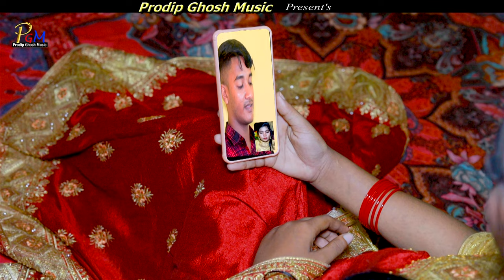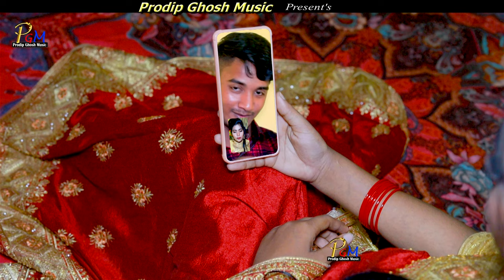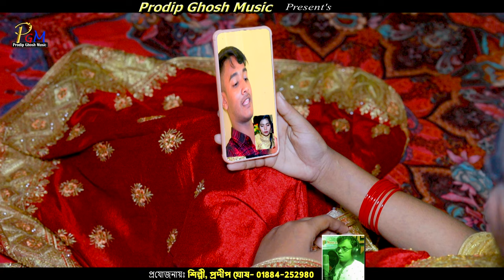দুই বছর অয় বিদেশ গেইয়্য | শিল্পীঃ রাসেল ও শাহীন সিকদার।নতুন দ্বৈত আঞ্চলিক গান Prodip Ghosh Music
দুই বছর কই দিদেশ গেইয়্য,নতুন আঞ্চলিক গান, শিল্পী রাসেল ও শাহিন সিকদার। গীতিকারঃ প্রবাসী হাসান,

Prodip Ghosh Music
Directed by: Artist Pradeep Ghosh
Bangladesh Betar Cox's Bazar
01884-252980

গানের ধরণঃ দ্বৈত_আঞ্চলিক_গান।
শিল্পীঃ রাসেল ও শাহীন সিকদার।
#প্রবাসী হাসান।